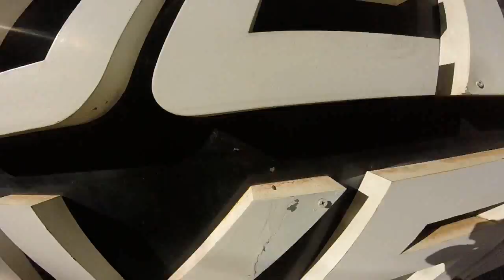Salto de Paraquedas da Leticia C na Queda Livre Paraquedismo 20 03 2016